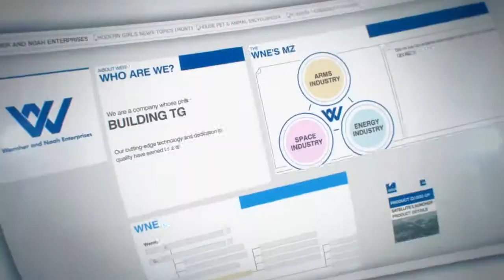Ace Combat: Infinity -Soar into the Beta Trailer